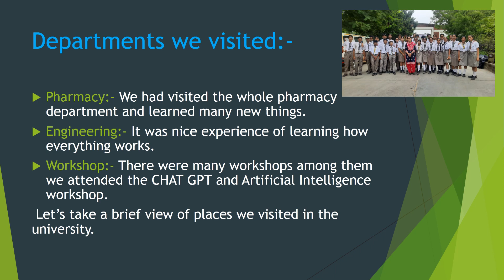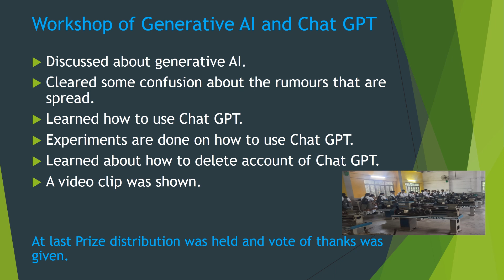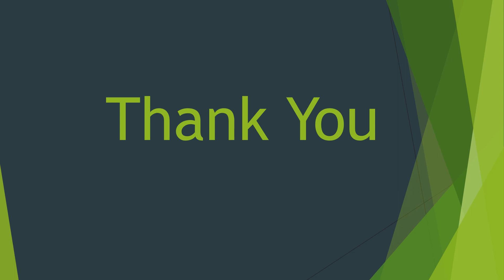ITM SLS Baroda University Jarod